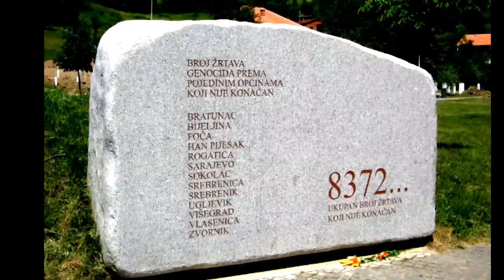SREBRENİTSA - GENOCİDE - +18 !!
o topraklardaki insanlar sadece müslüman oldukları için katledildiler ve biz aciz siyasetçilerin bekle gör ! taktiğine bakakaldık.